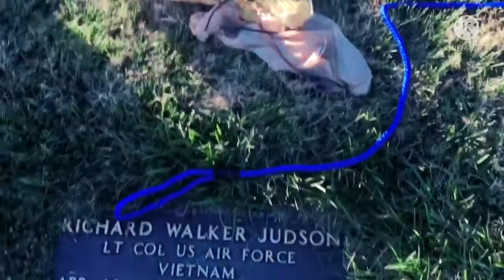Charlie get wired up / visiting my mom and dad grave.